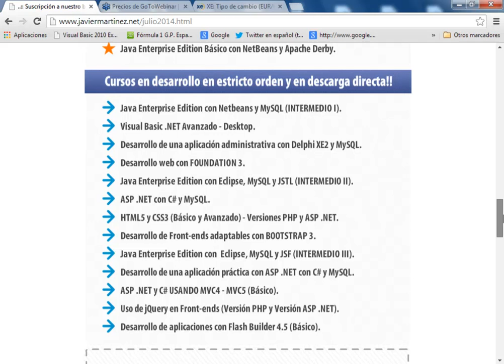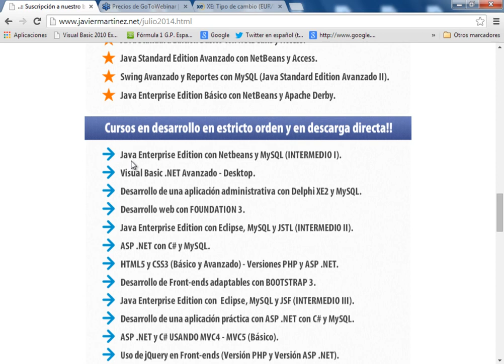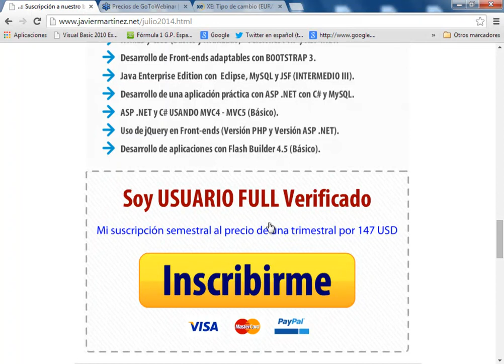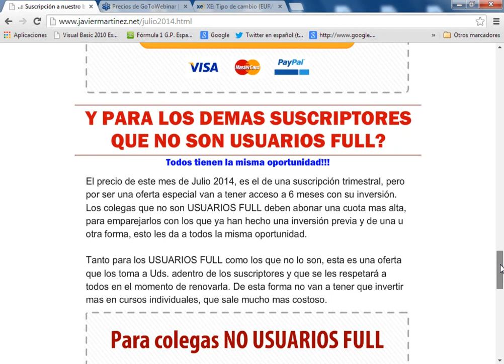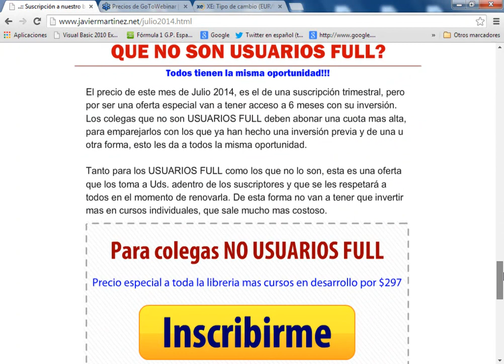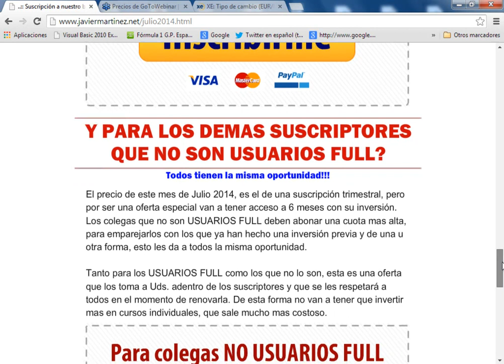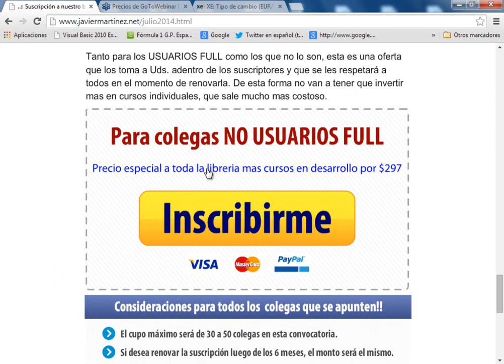03-SUSCRIPCION A LA LIBRERIA COMPLETA DE CURSOS MAS CURSOS EN DESARROLLO.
En este tercer video, verás los precios de los distintos packs para los USUARIOS FULL (Usuarios que han invertido en un pack previo) y LOS NUEVOS USUARIOS. Promoción válida hasta el Martes 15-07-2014. Todos los cursos se aperturan el día Viernes 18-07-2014. Precio especial, a mayor cantidad de cursos finalizados, aumentará la cuota de suscripción.